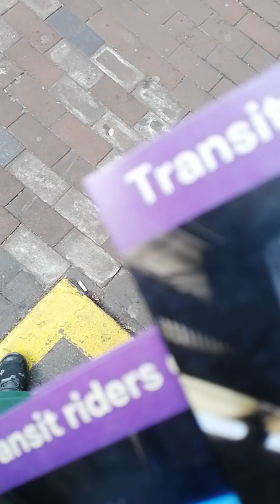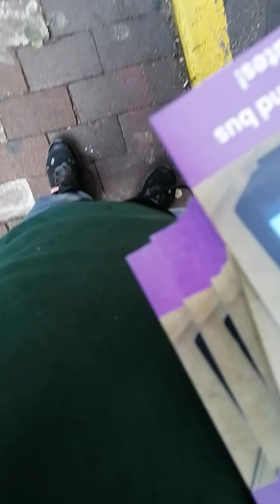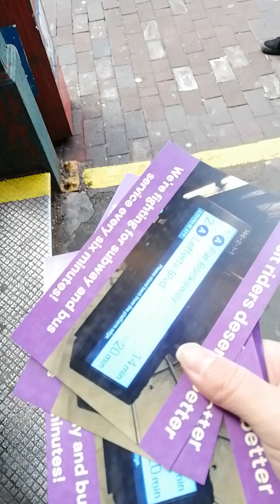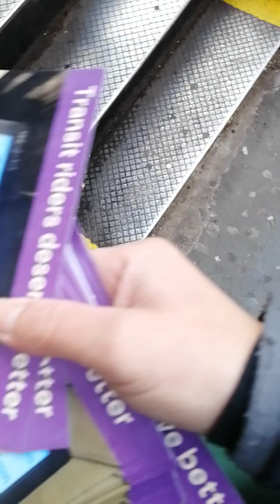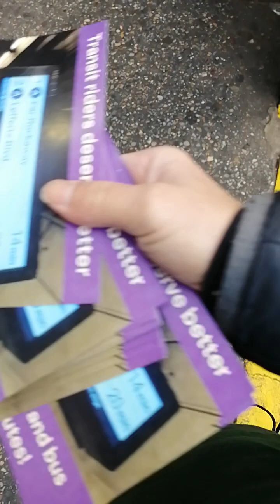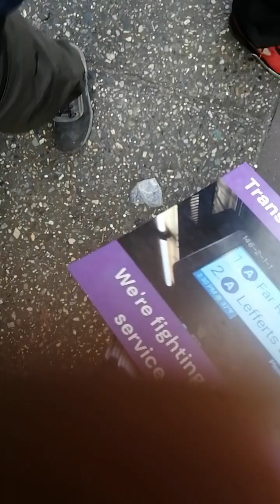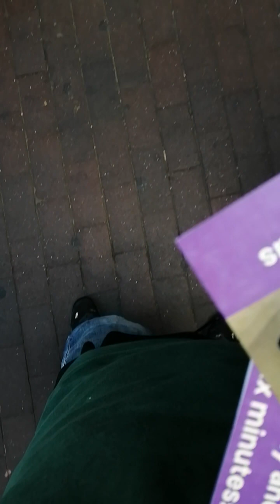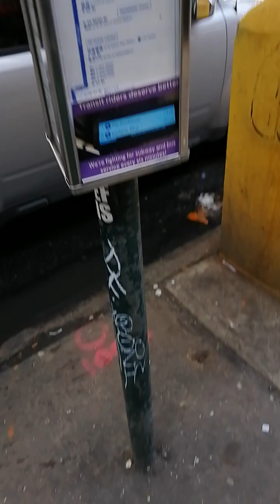2/26 Riders Alliance Canvassing at 82 St (4)